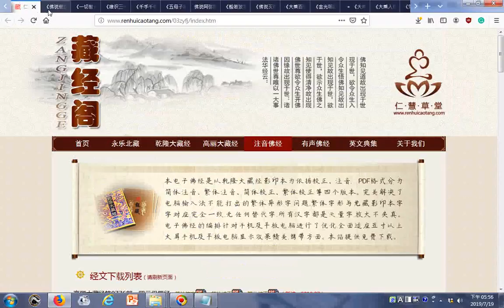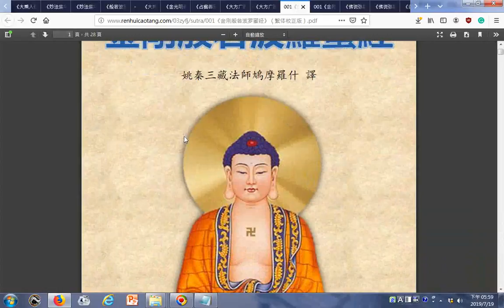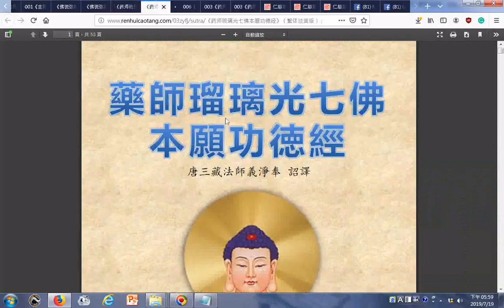split 003經典目錄與佛像 仁慧草堂｜藏经阁20190719 網頁含連結永樂北藏乾隆大藏經高利大藏經注音佛經有聲佛經英文典集籍 含佛像、英文典集列表